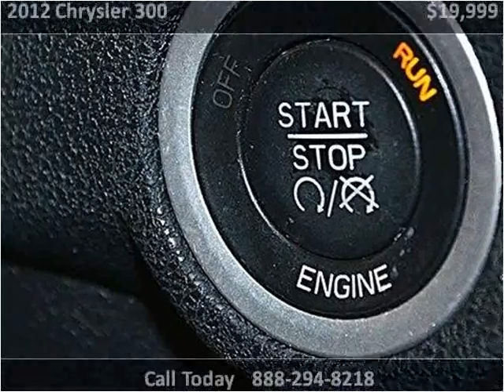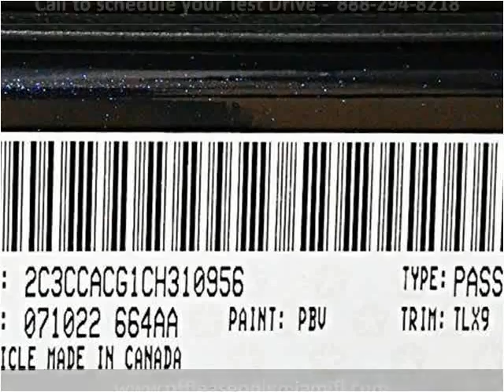2012 Chrysler 300 Used Cars Miami FL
This 2012 Chrysler 300 is available from Off Lease Only Miami.